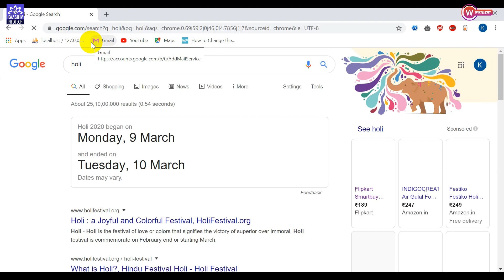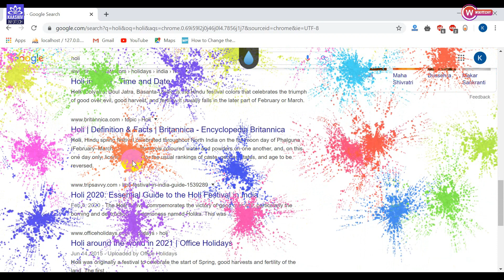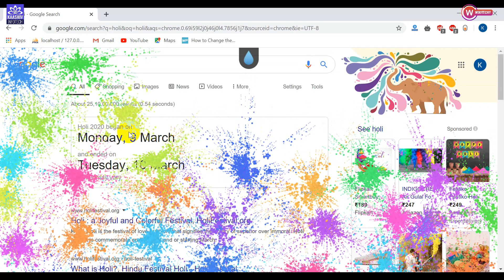Holi in Google - Google Seach Tricks - Internet Tricks Part 11